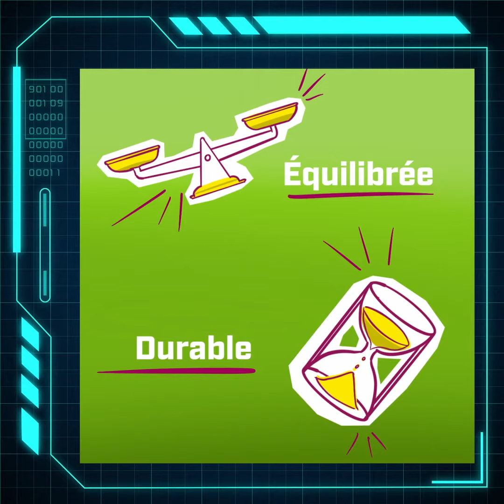Dorian #1 Concertation Cher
Dans ce nouvel épisode, Dorian mène sa petite enquête sur le bassin du Cher avec les SAGE Cher aval, Cher amont et Yèvre Auron portés par l’Etablissement public Loire pour comprendre comment la concertation s’organise pour une gestion équilibrée et durable de la ressource en eau.